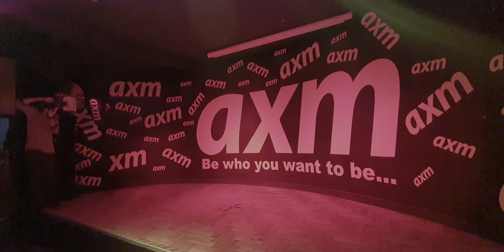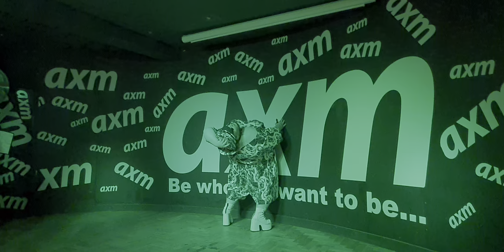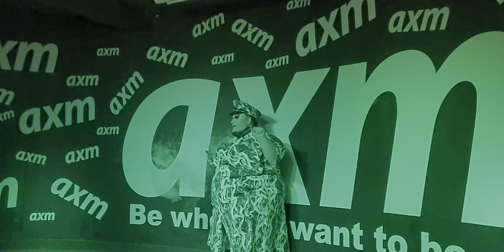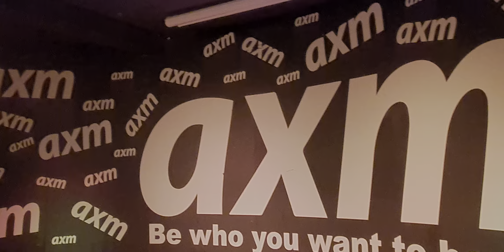Trigger Thursdays 11 11 2021 BearBerry McQueen 1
Trigger Thursdays 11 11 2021 BearBerry McQueen